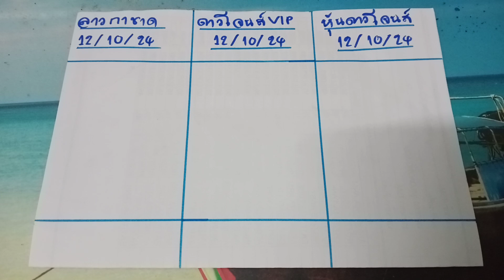🇱🇦ลาวกาชาด ดาวโจนส์ VIP ดาวโจนส์ star วันที่ 12 ตุลาคม ค.ศ. 2024